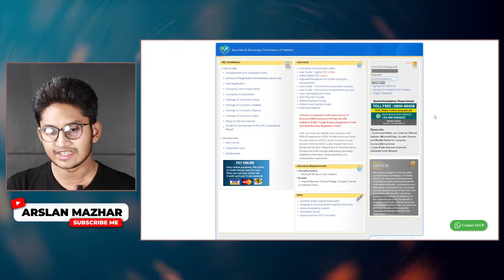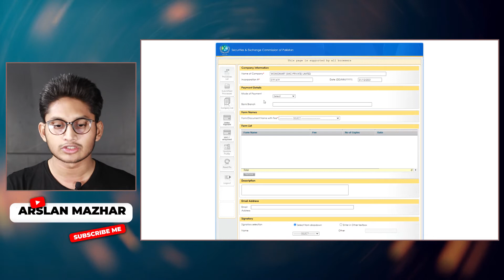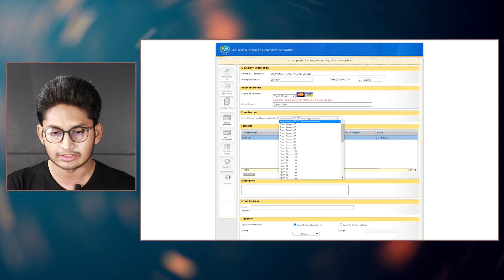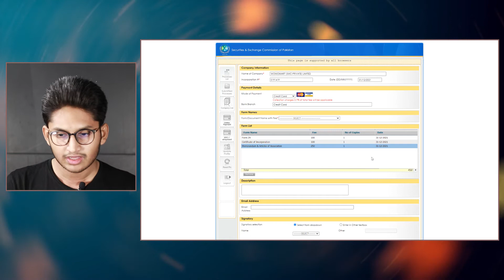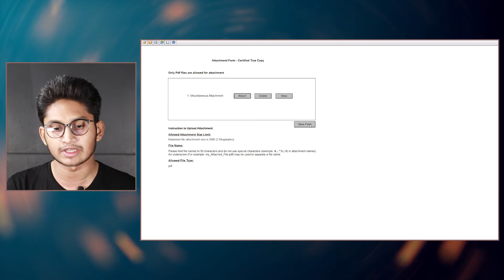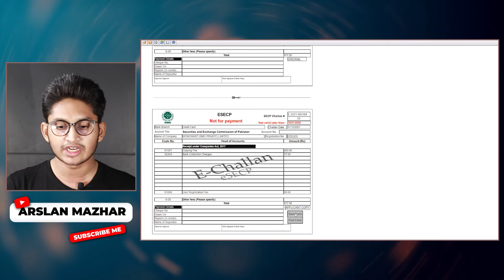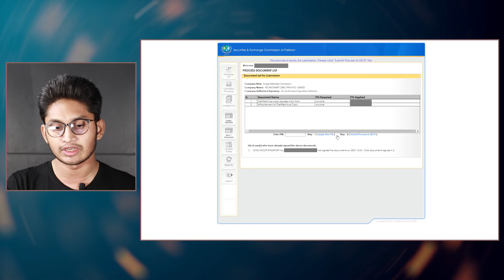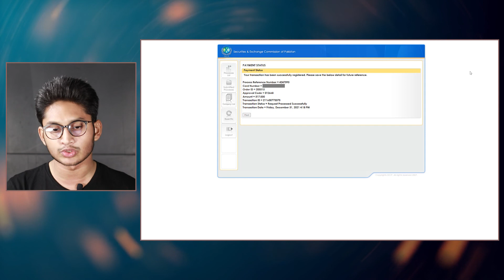How to open a Company's BANK ACCOUNT in Pakistan | Which Documents are required? | Arslan Mazhar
Hi, in this video, we will take a look at how we can open Bank Accounts for Private Limited, Single Member, Public Limited companies. I will tell you the required documents for opening a company's bank account in Pakistan. I will also show you how you can get Certified True Copies (CTC) of Form 29, Memorandum of Association, Article of Association, Certificate of Incorporation, and Certificate of Commencement of Business. I will also show you the payment methods you can use to pay the fee for SECP.